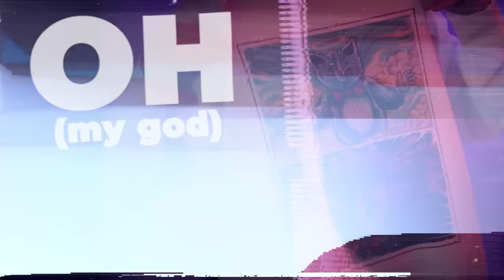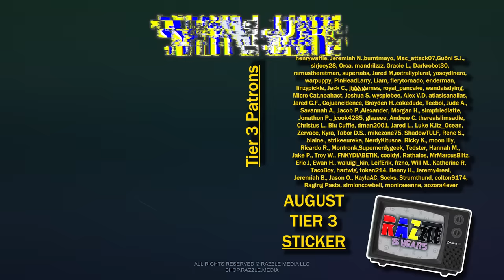We get drunk and watch A Goofy Movie (1995)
BACK THEN!!

Starring: Bill Farmer, Jason Marsden, Jim Cummings, Kellie Martin, Rob Paulsen, Pauly Shore, Jenna von Oÿ, and Wallace Shawn.

Image: Walt Disney Studios